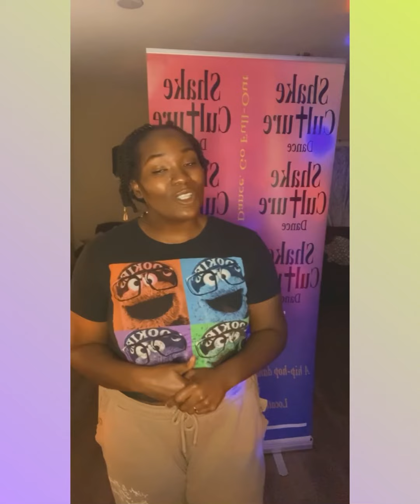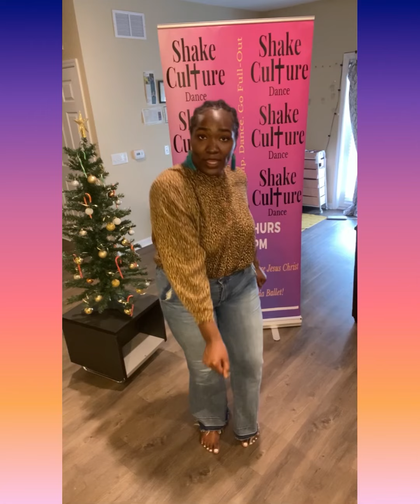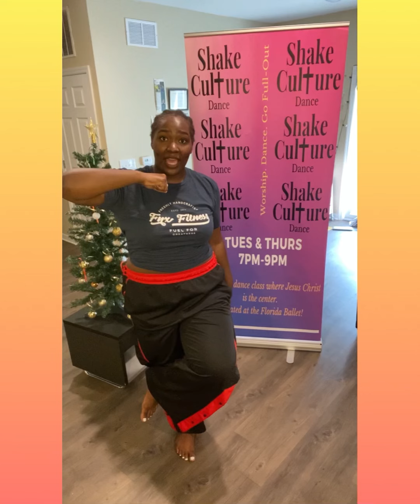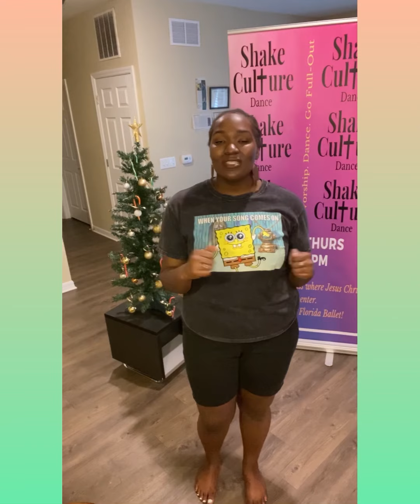12daysofxmasdancechallenge tutorials! | Christmas Collab with Saved to Serve Dance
Shake Culture Dance and Saved to Serve Dance (ALL THE WAY IN LONDON *air horn sound* ) partnered up for Christmas to bring a virtual dance party that celebrated the birth of Jesus! This is a collaboration of SCD’s dance tutorials for the challenge! Check this vid out to learn some Hiphop dance moves!

Go follow Saved to Serve on insta @sts_dance